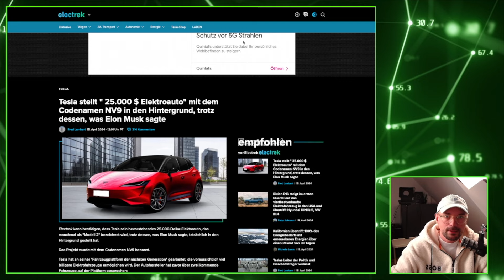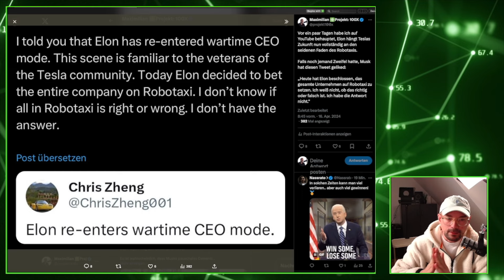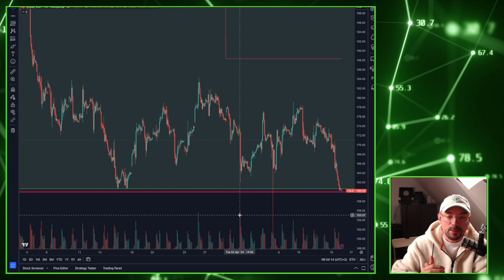Tesla .. Anleger fliehen aus der Aktie nach diesem Tweet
Elon Musk bestätigt, was wir vermutet haben. Die Tesla Aktie hängt jetzt vor allen Dingen am Robotaxi.